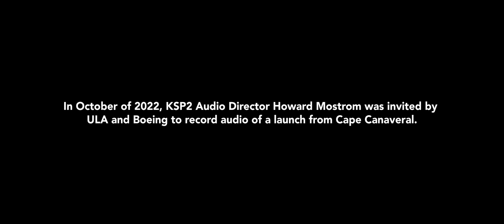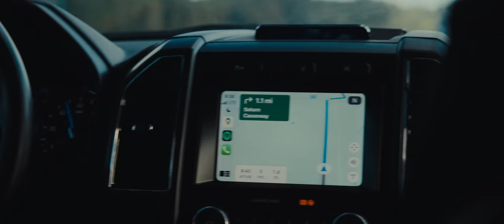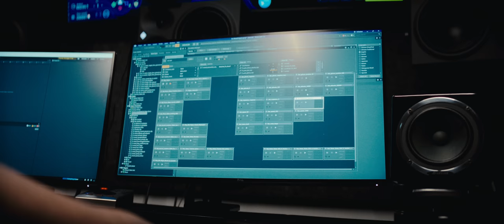Kerbal Space Program 2: Episode 7 - Recording Rockets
Follow Intercept Games Audio Director, Howard Mostrom, on his mission to record a live rocket launch for Kerbal Space Program 2’s Early Access release. With the help of Boeing and ULA, Howard’s dream of capturing audio of an Atlas V launch at Cape Canaveral comes true, all with the benefit of making KSP 2’s audio experience the most immersive it can be. Taking the realism of the sound design even further, Mostrom was invited into Boeing's Commercial Crew and Cargo Processing Facility, or C3PF -- the former home of Space Shuttle Discovery, to record audio to be used in the game’s VAB.

Recording Rockets is the seventh in a series of feature videos that deep dive on the key new features of KSP 2 and the development process behind them.

Kerbal Space Program 2 will be releasing in Early Access on February 24th, 2023, for an introductory price of $49.99. The game will be available on PC only during Early Access, on the KSP website, Steam and Epic Games Store.

U.S. Production Team: Story Developing
Director/Producer: Ryan Lynch
DP/Editor: Blaine Westropp
Sound work: Coupe Studios
And special thanks to Jeff Spotts for assisting with the sound setup.
Credit to Andy Martin and Frank Bry for helping with the sound work.
Thanks to Graham Smith for the apparel rental.

Timecodes:

0:00 - Opening – Will we make it?
0:50 – Intro
2:05 – Setting up
4:42 – Flashbacks
6:10 – C3PF Recording
9:06 – Ready for launch
12:30 – Something more? The finale
12:51 - Part 2 Teaser

Don't miss another KSP launch!

Follow Private Division for more updates and learn more about our other games